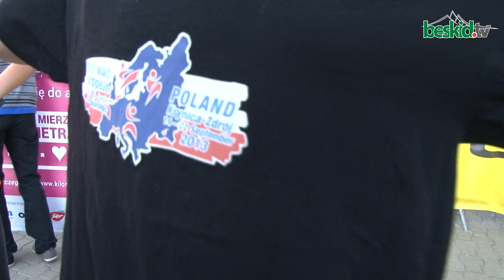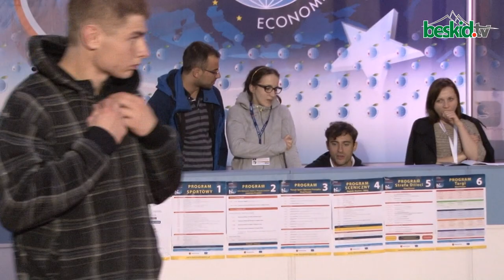Festiwal Biegowy Dzień Pierwszy (piątek) Krynica-Zdrój 2013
W piątek 6 września rozpoczął Festiwal Biegowy Forum Ekonomicznego. Przez 3 dni Krynica - Zdrój była sportowym przystankiem ponad 8 tysięcy osób z kraju i zagranicy, których zmagania w konkurencjach biegowych, nordic walking oraz MTB na dystansach od kiluset metrów do ponad 100 kilometrów trwały do niedzieli. Rangę tegorocznej imprezy organizowanej przez Instytut Studiów Wschodnich podniosły towarzyszącej jej Mistrzostwa Świata w Biegach Górskich. Pierwszym sportowym punktem festiwalowego programu był Bieg Małopolski, na starcie którego stanęli uczniowie szkół podstawowych, gimnazjalnych oraz średnich. Eliminacje ruszyły o godzinie 14:00. Rywalizacja toczyła się na dystansie 600 metrów. Po 16:00 rozegrano 4 finałowe serie, które spośród 238 osobowej stawki wyłoniły zwycięzców.

Czołówka klasyfikacji open prezentuje się następująco:

1. Buliński Piotr 1996 Liceum 00:01:24

2. Musiał Justyna 1995 Liceum 00:01:26

3. Żyrkowski Marcin 1996 Liceum 00:01:27

Tuż przed dekoracją najszybszych zawodników i zawodniczek Biegu Małopolskiego, tłum kibiców gorącymi brawami powitał na mecie efektownie finiszujących przebierańców.

Oto skład podium Biegu Przebierańców:

1. Startujący na zimno Grzegorz Drozd :)

2. Rodzinka rodem z dzikiego zachodu : Marcin, Joanna, Julia Jawrorzyn :)

3. Skąpo ubrany Amor Mateusz Maszlok. Tylko on wie co i ile tego dnia ustrzelił ;)

Podczas dekoracji całej trójce gratulował Marszałek Województwa Małopolskiego Marek Sowa oraz Ryś Berdyś :)

Dwa kwadranse po godzinie 17 do eliminacyjnych zmagań przystąpiła pierwsza grupa uczestników Krynickiej Mili. W akcji można było zobaczyć wiele znanych osobistości ze świata sportu i showbiznesu m.in. Joannę Jabłczyńską, która na udziale w jednym biegu nie zamierzała poprzestać. Od dystansu liczącego około 1,6 km rozpoczeła się także najbardziej wymagająca konkurencja pod wymowną nazwą Iron Run. Rywalizacja w niej toczyła się oddzielnie. Finałowe biegi na milę wystartowały po 20:45.

Wyniki Krynickiej Mili:

Mężczyźni poniżej 35 lat :

1. Osmulski Tomasz 1982 00:04:26

2. Czerwiński Adam 1988 00:04:27

3. Ciepłak Marcin 1991 00:04:3

Mężczyźni powyżej 35 lat :

1. Karkut Bogdan 1970 00:04:53

2. Makowiec Robert 1975 00:05:05

3. Połeć Mirosław 1968 00:05:08

Kobiety poniżej 35 lat:

1. Ślezak Matylda 1989 00:05:13

2. Wyka Weronika 1994 00:05:26

3. Najnigier Agnieszka 1983 00:06:05

Kobiety powyżej 35 lat:

1. Brych-Pająk Ewa 1975 00:05:32

2. Poznańska Lucyna 1974 00:06:08

3. Opowicz Marzena 1968 00:06:18

Mężczyźni Iron Run:

1. Holly Piotr 1983 00:04:49

2. Hapak Eduard 1983 00:04:50

3. Polyvanyi Valrrii 1969 00:04:51

Kobiety Iron Run:

1. Kiliarska Valentina 1990 00:05:05

2. Belovol Tetyana 1969 00:05:17

3. Wasilewska Joanna 1991 00:05:18

Pierwszego dnia Festiwalu Biegowego odbyła się także sztafeta deptaka w formule 4x1 mila:

1. Lala Team Skład: Jarosz, Kubiec, Nitka, Osmulski 00:18:55

2. LKB Rudnik Skład: Borkowski, Czarnecki, Dudek, Fiskowicz  00:19:20

3. UKS Budowlani Skład: Majerski, Pociecha, Warzecha, Warzecha  00:20:32

Dzień zakończyły zmagania w Biegu Nocnym na dystansie 7 kilometrów.

Mężczyźni:

1. Jastrzębski Kamil 1992 00:23:34

2. Broniatowski Maciej 1987 00:24:44

3. Magiera Piotr 1982 00:24:45

Kobiety:

1. Wojciechowska Katarzyna 1995 00:31:38

2. Patoka Agnieszka 1993 00:31:42

3. Najnigier Agnieszka 00:32:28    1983

Mężczyźni Iron Run:

1. Cheruiyot Mike 1984 00:24:30

2. Hapak Eduard 1983 00:24:30

3. Holly Piotr 1983 00:24:30

Kobiety Iron Run:

1. Kiliarska Valentina 1990 00:26:41

2. Malaia Natalia 1982 00:28:01

3. Belovol Tetyana 1969 00:28:23